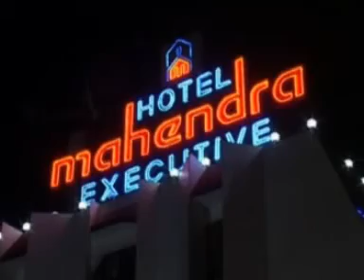Salam Satara Show Jakatwadi Satara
Salam Satara Production House